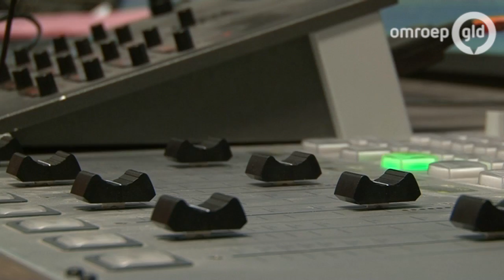Opening nieuw pand Omroep Gelderland - De gehele verbouwing in 3 minuten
Opening nieuw pand - De gehele verbouwing in 3 minuten Omroep Gelderland, gemaakt door Arjan Hoefakker, camjo, camerajournalist, camerajournalistiek